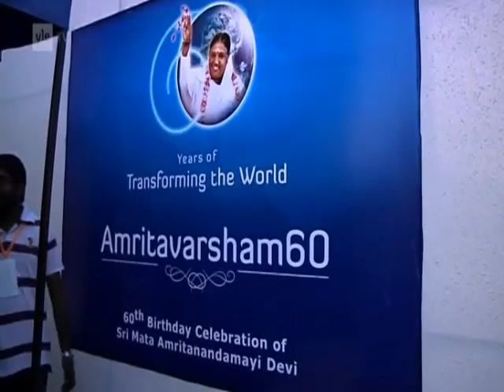Ylen uutinen Äiti Amman 60-vuotisjuhlallisuuksista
Ylen tv-uutinen Äiti Amman 60-vuotisjuhlallisuuksista. Esitetty 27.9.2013 klo 18.00 Yle TV1. Toimittaja Riikka Kämppi.